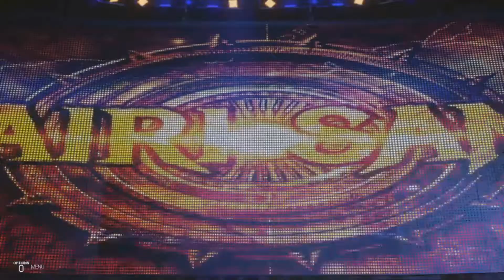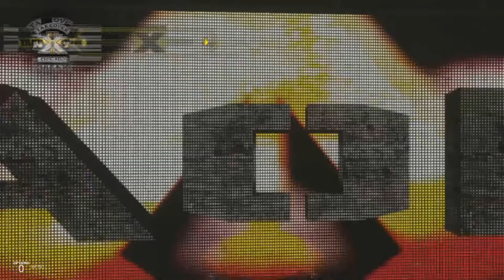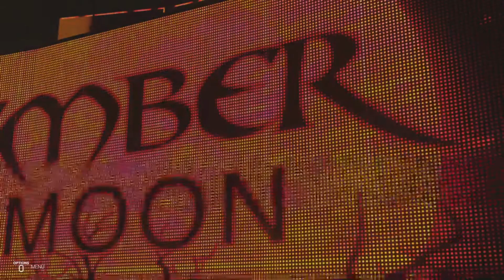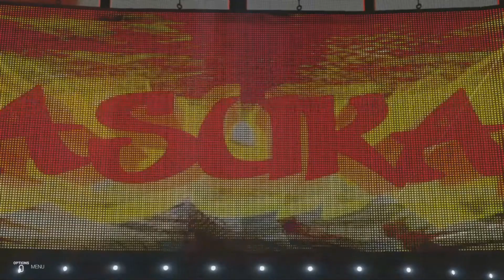129. WWE 2K NXT TakeOver: Chicago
*The Undisputed Era look to take over NXT and it all starts tonight as Roderick Strong battles Hideo Itami for the NXT Championship.
*Asuka defends her title against Ember Moon. Both women are undefeated, but only one can walk away with the NXT Women's Championship.
*Attacked twice by who he believed to be his best friend, Johnny Gargano looks for vengeance against the Physco Killer, Tommaso Ciampa.
*Drew McIntyre made a promise to take down Adam Cole and The Club, tonight he will have his 3rd attempt as he takes on Adam Cole with NXT North American Championship on the line.
*The Authors of Pain earned themselves a rematch against The Young Bucks by defeating SAnitY. Can the AOP walk out with the NXT Tag Team Championship in this TakeOver: Orlando rematch?
*Sarah Logan took away Kairi Sane's NXT Women's Championship opportunity by attacking her in the Full Sail parking lot. Liv Morgan revealed herself to be behind the attack and the Pirate Princess wants vengeance.